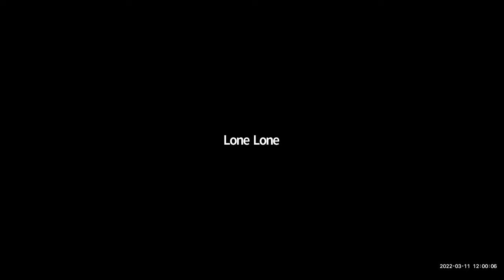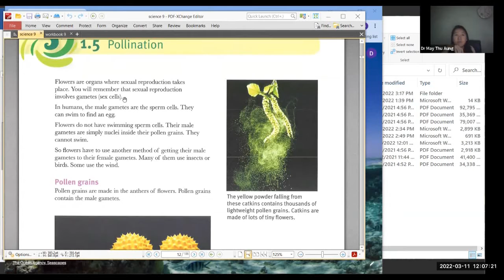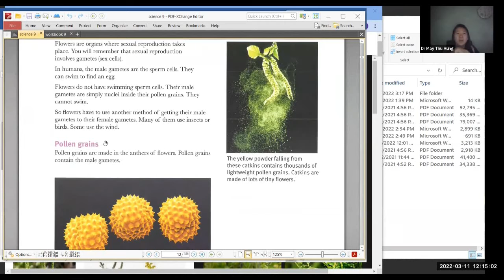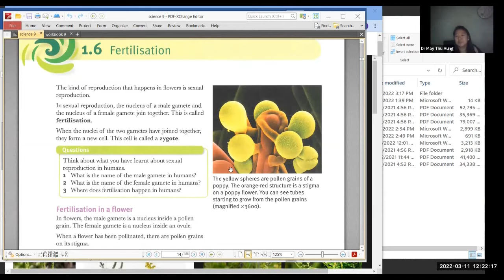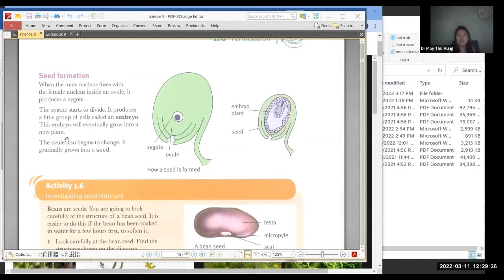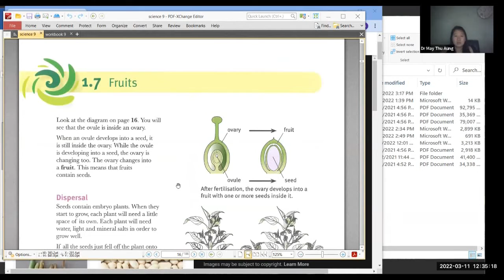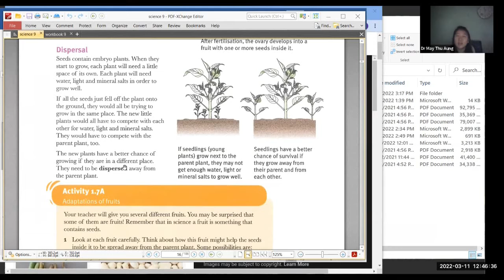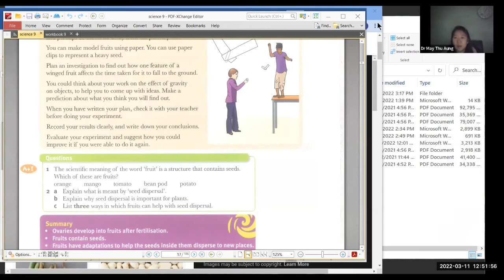Bio Dr May Thu PreiG A 11 Mar 2022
Subject - Bio
Date - 11 Mar 2022
Teacher - Dr May Thu